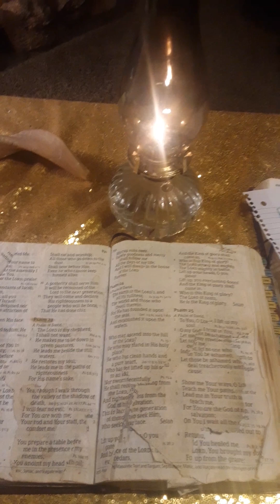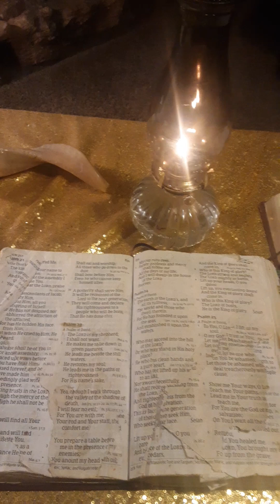thenogood evil sickos demonic lieng loser fallen angels diditagain now 2 timesattacked myholy spirit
evil does what evil does... the sickos demonic lieng loser fallen angels just attacked my holy spirit again its march 2nd 1053am  i dont care all these humans  they use and all these sickos demonic lieng loser fallen angels is going into the pit lake fire   by our  beautiful Heavenly Father Almighty God The Most High they see all the evil that is being done to me the sickos demonic lieng loser fallen angels angels use all the humans they got on us  to do us evil to do us harm and to mess with us ...liars the sickos demonic lieng loser fallen angels used dews( direct energy microwave frequency weapons again ) in texas humans deceived by evil